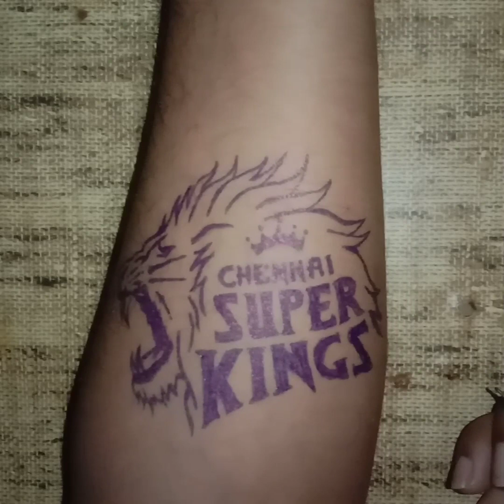CSK Tattoo || CSK Tattoo On Hand